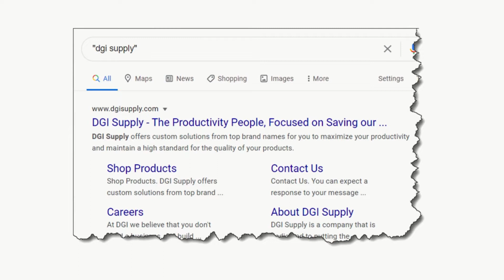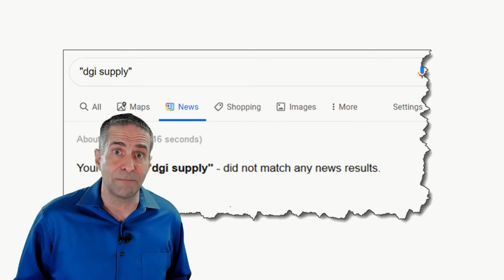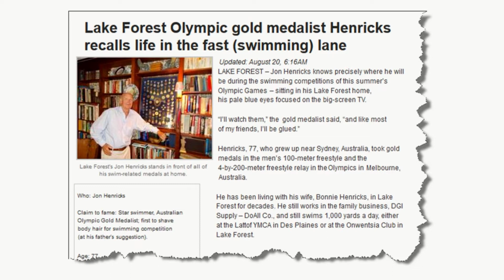Congratulations to IES Sales Speaker of the Year - Sam Richter!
The Institute for Excellence in Sales (IES) helps sales leaders acquire, retain, motivate, and elevate top tier sales talent.

Some of the top sales speakers, authors, and thought leaders have graced the IES live and virtual stages. In 2021, we presented our first "Sales Speaker of the Year Award" and the recipient was Sam Richter.

Congratulations to Sam!